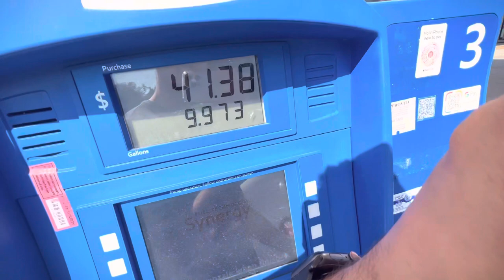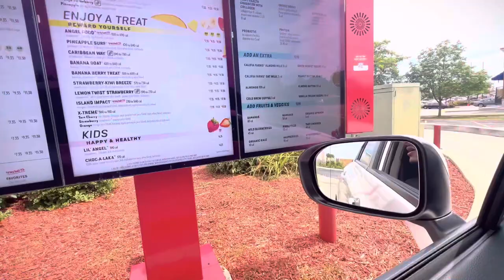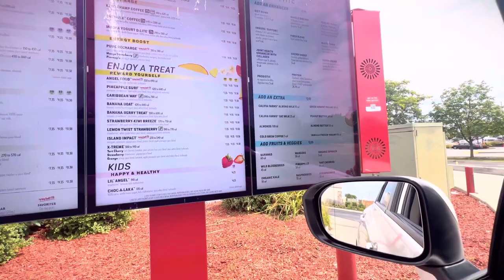COST OF LIVING IN CHICAGO | A DAY OUT OF INTERNATIONAL STUDENT | STUDENT LIFE IN USA 🇺🇸